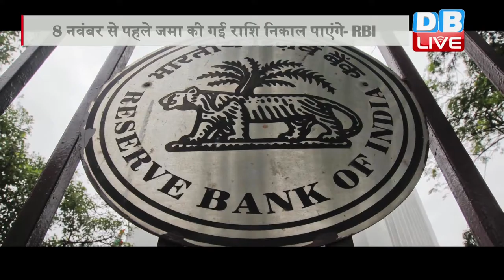DB LIVE| 22 NOV | RBI Allows Rs. 2.5 Lakh Wedding Cash Withdrawals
नोटबंदी का आज 14वां दिन है और लोगों की परेशानियां कम होने का नाम नहीं ले रही हैं...सबसे ज्यादा परेशानी उन लोगों को हैं, जिनके घर में शादी है। शादी वाले घरों में कैश नहीं होने से उनको बहुत समस्याओं का सामना करना पड़ रहा है...और अब आरबीआई ने जो नई गाइडलाइन जारी की है वो लोगों के लिए आफतभरी साबित हो सकती है...जी हां, पहले सरकार ने घोषणा की थी कि जिनके घर में शादी है, वे शादी का कार्ड दिखाकर 2.50 लाख रुपए तक कैश बैंक से निकाल सकते हैं..लेकिन उसके बावजूद उन्हें अपना ही पैसा नसीब नहीं हुआ...कभी कैश की किल्लत तो कभी आरबीआई का सर्कुलर न मिलने जैसी परेशानी लोगों के सामने रही...और इस बीच आरबीआई की गाइडलाइन अब शादी वाले घरों के पसीने छुड़ा रही है..आरबीआई के नए दिशा निर्देशों के मुताबिक
ये हैं शर्तें
1.आप अपने अकाउंट से ढाई लाख रुपए तभी निकाल सकते हैं, अगर आपके अकाउंट में यह पैसा 8 नवम्बर से पहले जमा हुआ हो।
2. शादी के लिए ढाई लाख रुपए आप तभी निकाल पाएंगे, जब शादी 30 दिसंबर या उससे पहले हो।
3. अकाउंट से पैसा दूल्हा-दुल्हन या उनके माता-पिता ही निकाल पाएंगे।
4. वर-वधु पक्ष अलग-अलग 2.5 लाख रुपए निकाल सकते हैं।
5. बैंक से जो कैश शादी के लिए आप निकालेंगे, उसमें आपको इस बात का प्रमाण देना होगा कि जिन लोगों को ये पैसा दिया जाना है, उनके बैंक अकाउंट नहीं हैं।
6. आपको शादी से जुड़े खर्चों में एडवांस पेमेंट की रसीद भी देनी होगी।
7. शादी के कार्ड के साथ आपको वर-वधु की पूरी जानकारी बैंक को देनी होगी।
एंकर- तो ये तमाम कड़े दिशा-निर्देश आरबीआई ने जारी किए हैं...जिससे साफ है कि शादी वाले घरों के लिए बैंक से पैसा निकालना अब और मुश्किल हो जाएगा...कभी सरकरार, तो कभी आरबीआई ने नए नए सर्कुलर से लोगों की परेशानी बढ़ती जा रही है